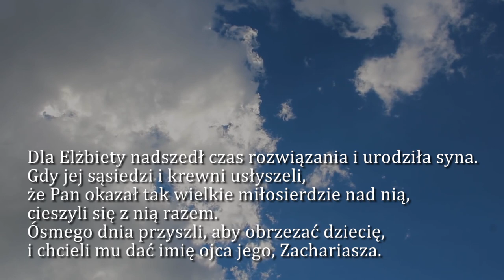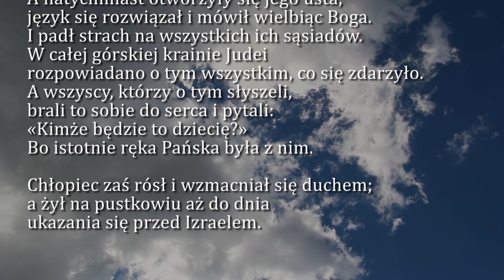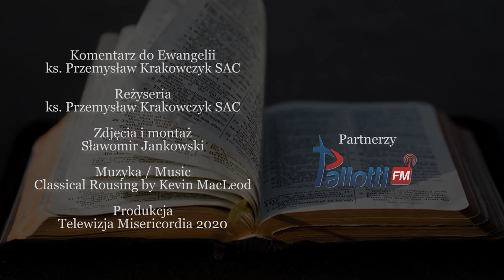Dobra Nowina na dziś | 24 czerwca - Uroczystość narodzenia św. Jana Chrzciciela